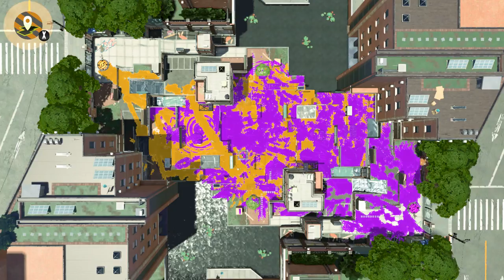Splatoon 2: Strong support to start in League Tower Control [18(4)-5, Grim Range Blaster]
I see the Flingza Roller coming, and even though I don't get the splat I chase them off, and in to the ink of a squidmate. I take a quick spin on the Tower, thankful that the Dynamo Roller has run out of ink, saving me twice, and have another go on the Tower. I am bumped off by a Splash Wall, which is rude, and in trying to splat the culprit who threw it I instead get tied up with one of the Splat Dualies. I'm not sure how I get out of it, but I know that my squidmates save me from the Flingza Roller again. My squidmates also get the Tower moving properly, which is nice, so I support from below the ledge, my blaster giving me some range to make thing grim for the other team, haha, I hope you like what I did there.

My timing to hop on to the ledge seems poor, then it doesn't once I've hopped off again, so I just charge my Tenta Missiles quickly to add some forward ink. A bit more blasting from the side disrupts the pinklings' attempts to stop the Tower, and redirects a bunch of ink my way as well. I can't complain about that, and not even the Splat Dualies coming down to chase me away. They move me, which is fair enough, but I splat them and find myself near the Tower, so I keep going and apply some more direct pressure, as my squidmates extend our lead. I get a bit nervous when everyone inksplodes around me, though, and I run away.

A potshot at the returning Tower splats the Flingza Roller, all by myself this time, and I launch some Tenta Missiles ready for my squidmates' return. Another Tower potshot gets another direct hit, but the Dynamo Roller around the corner is just out of range of me. Getting closer by moving towards them is a bit risky, mitigated by their activating a B-bomb, but I misjudge where they throw it and find myself trying to catch their landing from a little too close to the inside of the inkspanding B-bomb. So it goes.

I come back to dodge Tenta Missiles and find a source of ink below us. It's a Sprinkler! That could have been dangerous. Much like all the pink turf around us, where anyone could be hiding. I blast and probe the pink patches, with the occasional shot at the Tower to keep the pinklings honest, without really making a dent in the pink ink. I keep dodging, and take a good look at the right where there seems to be a presence, finding the Dynamo Roller ready to hit me. Thank goodness my blast gets away in time to make things mutual.

My squidmates do well to recover the turf by the time I return, probably helped with some splats, and everything is looking more orange. I bide my time, spot an opportunity, and get flanked like a newbie, immediately messing up my squidmates' hard work. I almost make some amends by splatting the Splat Dualies being a menace close to our base, but the Tower approaches and a B-bomb is charging. I drop off the ledge to dodge the latter to get to the former, but my blasts miss everyone, and I am splatted away again. Our good lead isn't exactly threatened yet, but it is starting to look shaky.

My squidmates are doing the heavy lifting again, splatting the pinklings away and pushing the Tower back, and after my strong start I really think I should help them a little. I move up to the Tower and blast around it to keep the pinklings away, and splat one of the Splat Dualies as they try to dodge, but moving further forwards gets me in to trouble when I forget how to aim. At least the battle looks won, right up until the final second, when we lose the Tower to the pinklings. Still, as long as we don't panic we should be fine. I sit back at range, a good choice, and throw ink all over the place, not really hitting anything, and let my squidmates clear the Tower and claim it. Woomy!